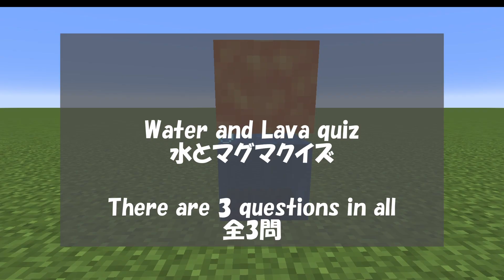Do you know the reaction logic of water and lava in Minecraft? 【Minecraft quiz】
※Java Ver1.19